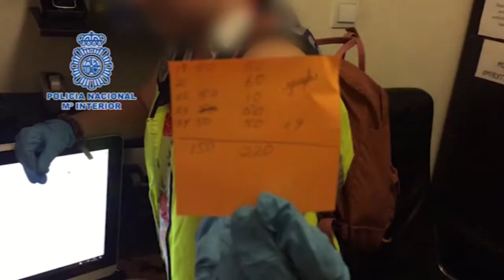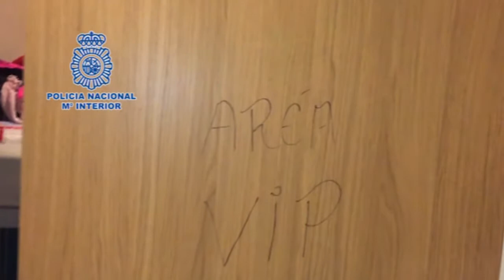Explotaban sexualmente a travestis y transexuales en Madrid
Dentro del Plan Policial contra la Trata de Seres Humanos con Fines de Explotación Sexual

Detenida una pareja que regentaba un piso de citas en Madrid en el que explotaban sexualmente a travestis y transexuales

La colaboración ciudadana facilitó la investigación de los agentes que pudieron comprobar cómo entre los jóvenes explotados había un menor de 17 años, que ha sido liberado

Además de servicios sexuales, en el piso se ofrecían sustancias estupefacientes -tanto a sus víctimas como a los clientes-, y todo ello era anunciado a través de una página web en la Red

Controlados las 24 horas del día, vivían hacinados y sus explotadores les obligaban a pagar de forma abusiva por cualquier alimento, bebida o producto que consumieran

15 de octubre 2017. Agentes de la Policía Nacional han detenido a un hombre y una mujer que regentaban un piso de citas en la ciudad de Madrid en el que se explotaba sexualmente a travestis y transexuales. En el inmueble, además de servicios sexuales, se ofertaban sustancias estupefacientes no sólo a los clientes, sino también a las propias víctimas, para aumentar así los beneficios que obtenían ilegalmente.

La investigación comenzó cuando los agentes tuvieron conocimiento de la existencia de una página web que ofrecía este tipo de servicios sexuales, así como varias sustancias estupefacientes. Los datos aportados gracias a la colaboración ciudadana permitieron la obtención de indicios acerca de la actividad ilegal de los detenidos. Tras rastrear dichos anuncios así como varios perfiles en redes sociales relacionados con ello, los investigadores detectaron la presencia de un joven menor de edad que podría estar siendo explotado sexualmente.

Una vez localizado el piso de citas donde se ofrecían los servicios sexuales y las sustancias estupefacientes, los hechos se pusieron en conocimiento de la autoridad judicial, con cuya autorización los agentes registraron dicho domicilio e intervinieron dinero en metálico, varias sustancias estupefacientes, diversa documentación y efectos personales del menor de edad que estaba siendo explotado.

En este operativo fue detenida la pareja que regentaba el piso de citas y liberado un menor de edad que estaba siendo explotado por los mismos.

Víctimas hacinadas

Las víctimas se encontraban hacinadas en condiciones insalubres y degradantes y se veían obligadas a ejercer la prostitución durante las 24 horas del día, todos los días de la semana. Además eran engañadas por sus proxenetas en el acuerdo de reparto de dinero obtenido por sus servicios.

Cuando no estaban trabajando, permanecían encerrados en habitaciones minúsculas, a veces con menos de cuatro metros cuadrados, en las que se hacinaban en literas hasta cuatro personas y donde estaban bajo la continua supervisión de sus explotadores. Los armarios y neveras del domicilio estaban cerrados con candados y solamente los encargados del piso y la cocinera tenían las llaves, con lo que cuando querían tomar cualquier alimento o bebida o bien precisaban algún artículo de higiene o limpieza, debían pedírselos a dichas personas, que les cobraban por ello precios muy superiores a los del mercado. En cuanto a las comidas diarias, también tenían que pagar por los menús precios desorbitados, lo que incrementaba aún más los beneficios de los tratantes.

Estupefacientes para clientes y víctimas

Los explotadores ofertaban todo tipo de servicios sexuales así como sustancias estupefacientes a sus clientes, lo que aumentaba sus ganancias ilegales. También ofrecían la droga a sus víctimas, con el fin de conseguir su dependencia de las mimas, así como para mantenerlas activas más tiempo y que pudieran soportar las maratonianas jornadas de trabajo a las que eran sometidas.

Plan Policial contra la Trata de Seres Humanos con fines de Explotación Sexual

Esta operación se enmarca dentro de la Segunda Fase del Plan de la Policía Nacional contra la Trata de Seres Humanos con Fines de Explotación Sexual, puesto en marcha en 2013. Desde entonces la Policía Nacional mantiene activadas la línea telefónica 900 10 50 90 y el correo para facilitar la colaboración ciudadana y la denuncia, anónima y confidencial, de este tipo de delitos.

Sólo en los ocho primeros meses de este año, la Policía ha realizado más de 450 investigaciones en esta materia, que se han saldado con casi 850 detenidos y casi 300 víctimas liberadas.